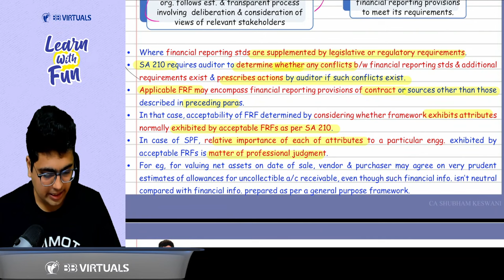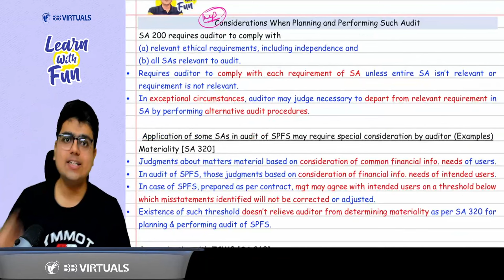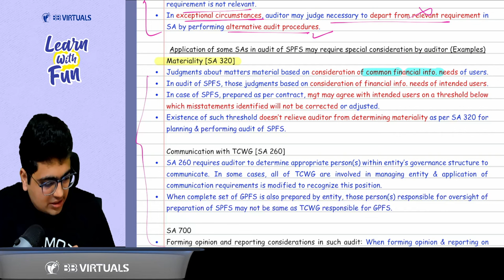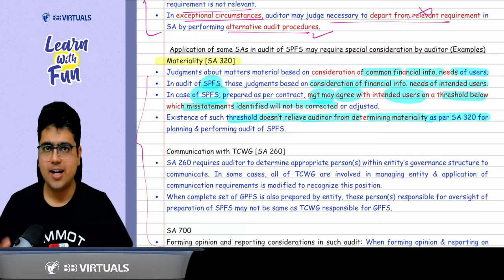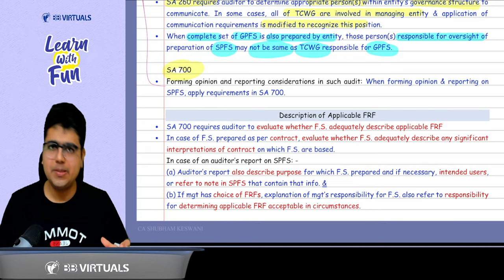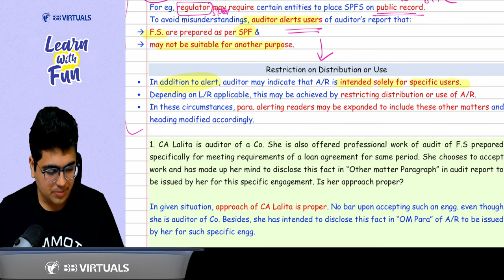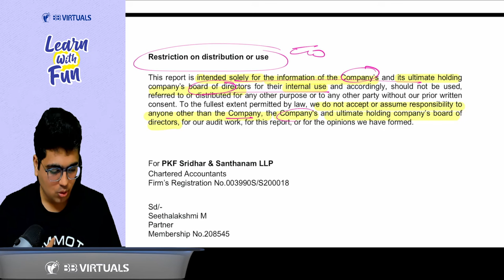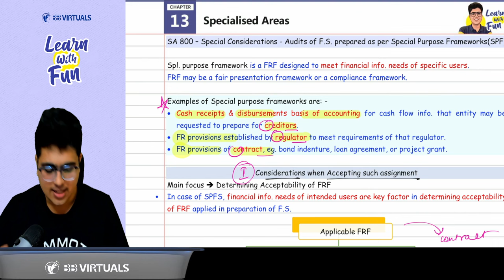CA Final Audit | SA 800 Revision | May/Nov24 Exams | CA Shubham Keswani